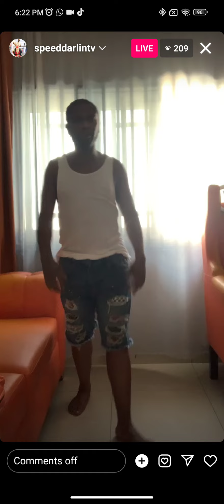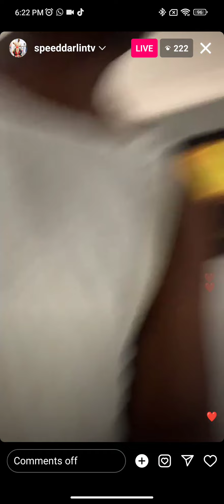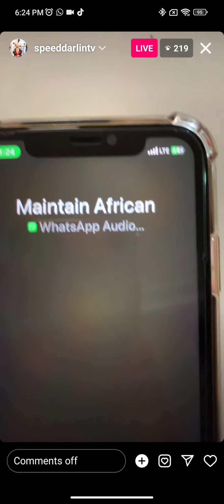Maintain calls speed Darlington